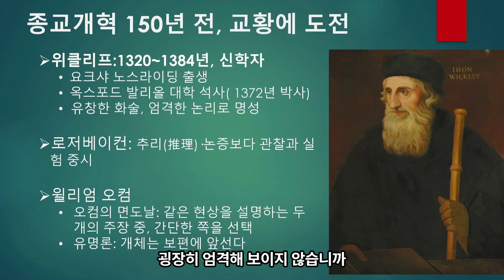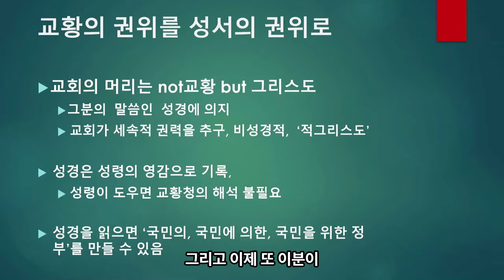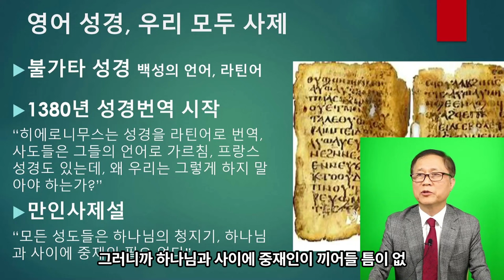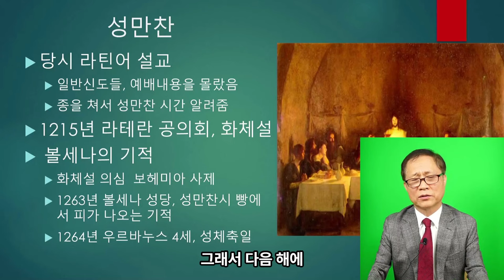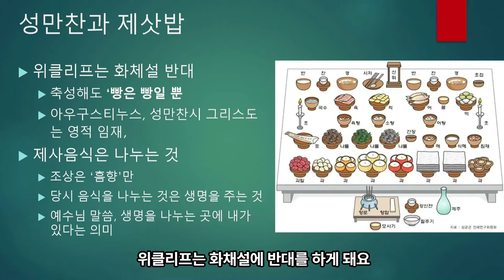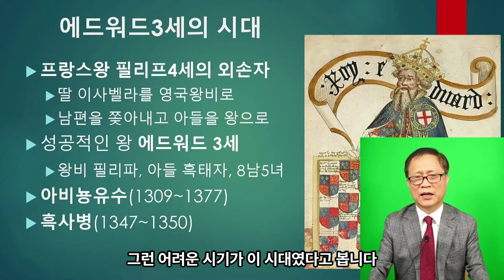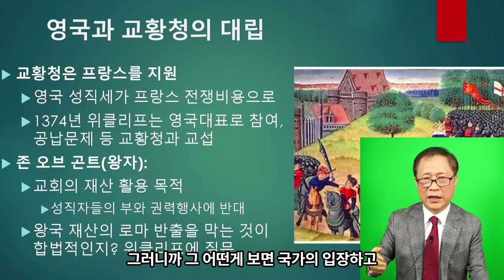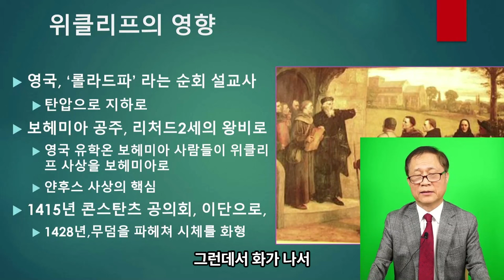김상규 교양강좌 4탄/ 백년전쟁과 종교개혁 /위클리프는 백년전쟁 덕에 살았다/ 진실된 말은 사라지지 않는다/ 종교개혁의 밑거름